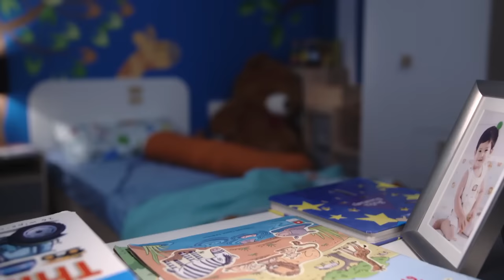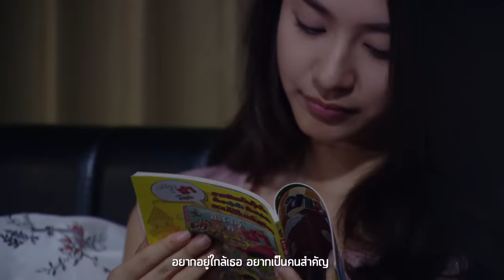ใช่เธอใช่เลย Ost.พ่อยุ่งลุงไม่ว่าง | นนท์ ธนนท์ | Official MV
เพลง ใช่เธอใช่เลย (เพลงประกอบละคร พ่อยุ่งลุงไม่ว่าง)
ศิลปิน   นนท์ ธนนท์

แค่เจอครั้งแรกความรู้สึกก็บอกว่าคนนี้ ใช่เลย  ถูกใจแบบไม่มีข้อแม้ เพลงน่ารัก ที่ได้นักร้องฝีมือดีอย่าง นนท์ ธนนท์ มาเป็นผู้ถ่ายทอด เรียกว่าเพลงนี้เป็นแนวถนัดของนนท์ ทุกอย่างจึงง่ายดายไปหมด ซึ่งเพลง “ใช่เธอใช่เลย” เป็นผลงานเพลงประกอบละครช่อง 3 เพลงที่ 3 ของนนท์ และเป็นการร่วมงานกับ เต็น ธีรภัค อีกครั้ง หลังจากเคยร่วมงานกันในเพลง “เปลี่ยนเป็นรัก” ประกอบละครเรื่อง “รักต้องอุ้ม”

แค่ได้พบเธอ  แค่เจอสายตา ก็พอรู้ว่า รักเธอเข้าแล้ว
ก็ไม่รู้ตัว แบบไม่มีวี่แวว หากเธอรู้แล้ว คิดเหมือนกันไหม

*ใจละเมอ มันเป็นของเธอง่ายๆ ทำยังไง ก็มีแต่เธอคนนี้
แพ้ใจให้เธอทุกนาที อย่างไม่มีข้อแม้

**อยากบอกว่าใช่เธอ อยากบอกว่าใช่เลย อยากบอกว่าไม่เคยเจอใครแบบนี้
อย่าปล่อยให้ฉันรอคนเดียวอยู่อย่างนี้ อยากจะให้เธอหันมาสักนาที หันมามองใจฉันสักครั้ง

แอบไปร้อนตัว แอบไปร้อนใจ กลัวเธอรักใครที่ไม่ใช่ฉัน
อยากอยู่ใกล้เธอ  อยากเป็นคนสำคัญ หากเรารักกัน ฉันคงสุขใจ